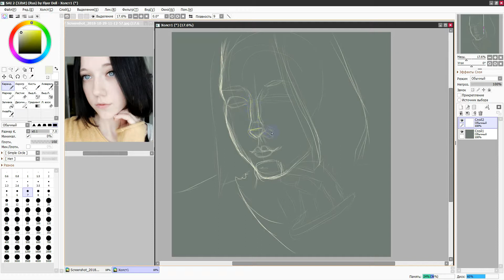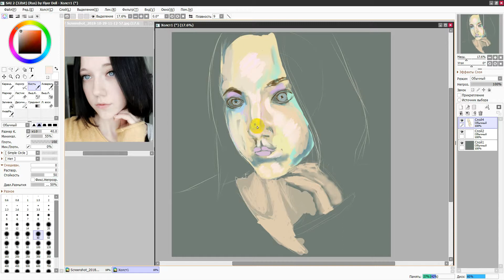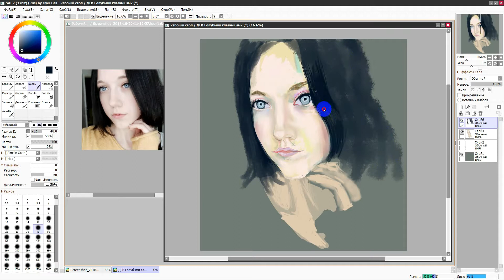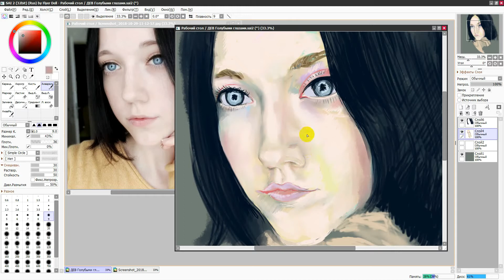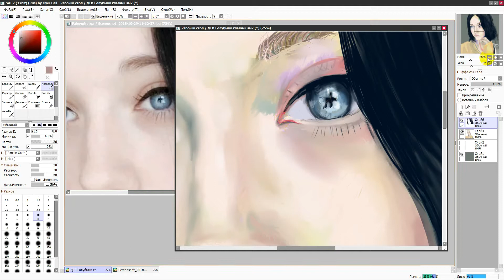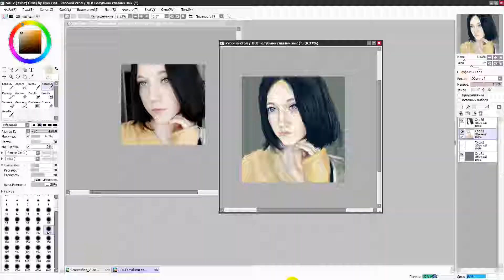Портрет по фото. Eles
Девушка с голубыми глазами. Если у вас SAI показывает что не хватает памяти установите 32 битную версию.